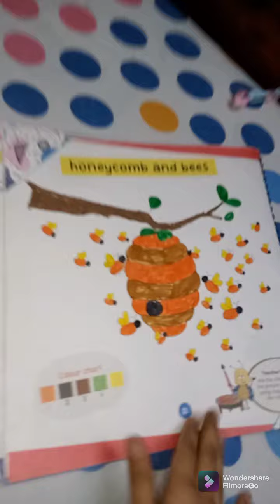my drawing kit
so kids here is my new video I am showing drawings and what what things I have and if you have a drawing kit like this to then like the video and share comment and subscribe creativekidauditri # video